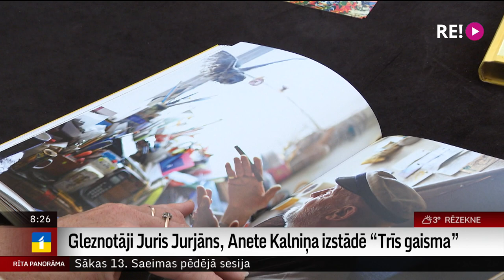Gleznotāji Juris Jurjāns, Anete Kalniņa. Trīs gaisma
Jūrmalas muzeja jaunākā  izstāde -  Juris Jurjāns, Anete Kalniņa. Trīs gaisma  -  ir divu atšķirīgu mākslinieku darbu satikšanās, arī Meistara un mācekles satikšanās.  Ideju abiem kopā izstādīties  rosināja  gleznotāja Jura Jurjāna studente – Anete Kalniņa.
    Savukārt gleznotājs Juris Jurjāns savus darbus izstādei izvēlēties  uzticēja savai meitai māksliniecei Ieva Jurjānei. Kā veidojas mākslas attiecības starp Meistaru un viņa audzēkni, ir vērts ieraudzīt, - par to Ilzes Strengas videosižetā.